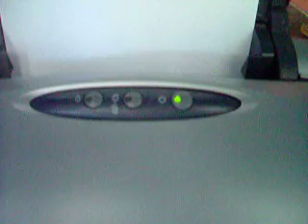EPSON R230 with CISS.AVI